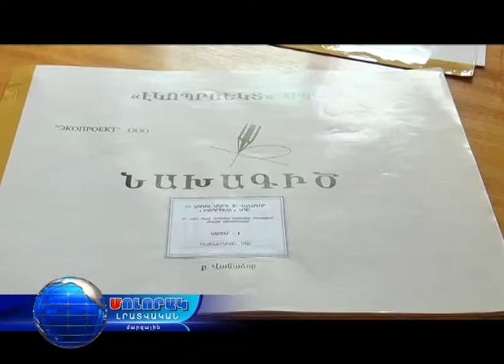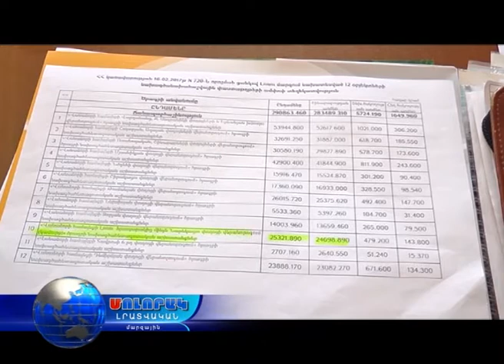Մոլորակ լրատվական գլխավոր թողարկում 26.08.17